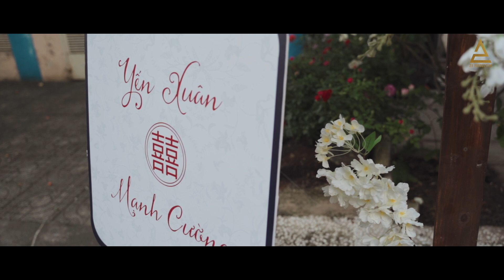Same day edit | Phóng sự cưới Cường Xuân| Video cảm ơn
Video cảm ơn ngày cưới ngắn với nội dung là những lời nhắn gửi yêu thương cũng như cảm ơn từ cô dâu và chú rể đến cha mẹ, người thân và quan khách đến dự đám cưới. Được thu âm, ghi hình trước ngày cưới, và bao gồm các hình ảnh, video kĩ niệm với ba mẹ và người thân của cô dâu và chú rể.

2Aproduction là đơn vị đi đầu trong phong cách làm phim phóng sự cưới storytelling với kinh nghiệm lâu năm và phong cách làm việc chuyên nghiệp 2A mong muốn mang lại giá trị cảm xúc lớn nhất cho các cặp đôi đã tin tưởng 2A